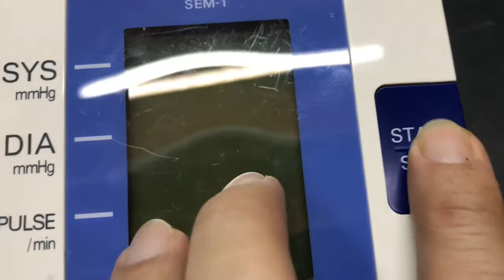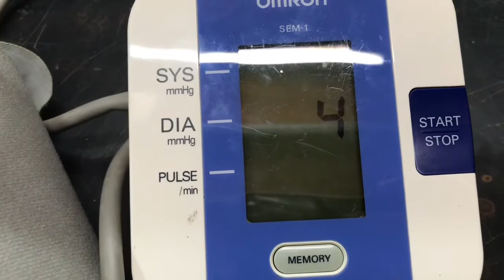How to repair Blood pressure machine does not start#diy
Repair blood pressure machine